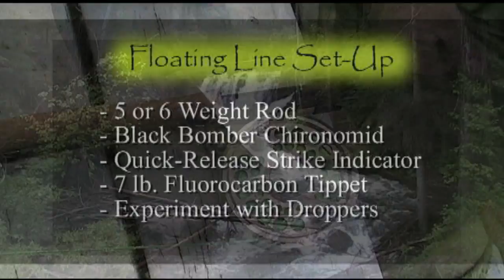Western Sportfishing DVD Series Preview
A preview for the Western Sportfishing 2007 Video Series (2-DVD Set).